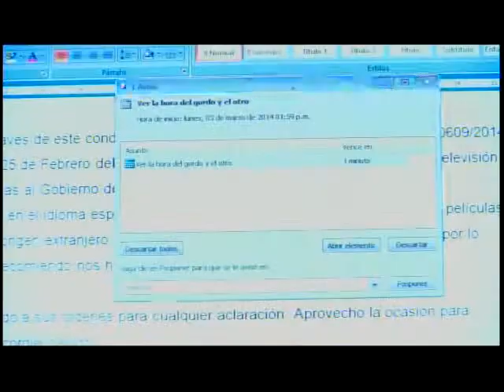La Hora del gordo y el otro Programa 39 B1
Invitados: Arturo Manzo, el fotográfo Mike Leyva y en la música Fernando Ramos "El trovis"